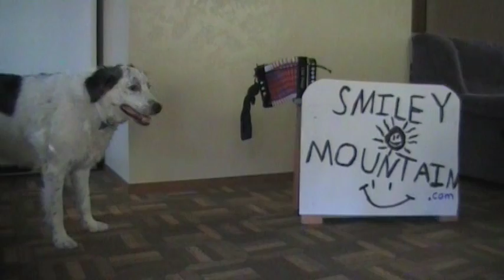Pup playing Accordion to Robin Nolan's Number 1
Pup is 5 years old but has only been playing 3 months. His talent comes from being around a musical family (smileymountain.com). From a very young age, 6 weeks old Pup started ear training. He has never read music and plays everything by ear.